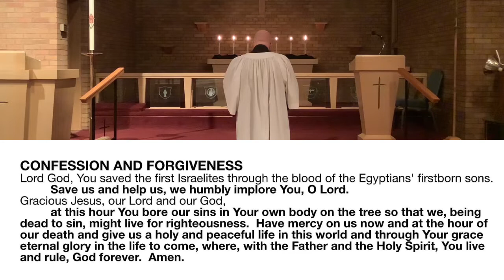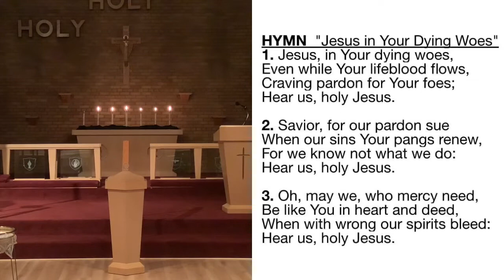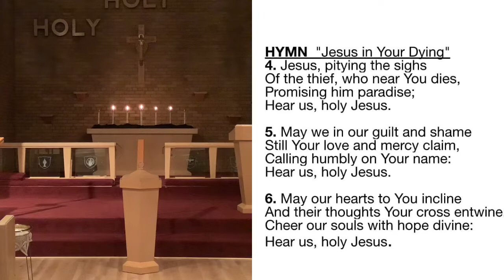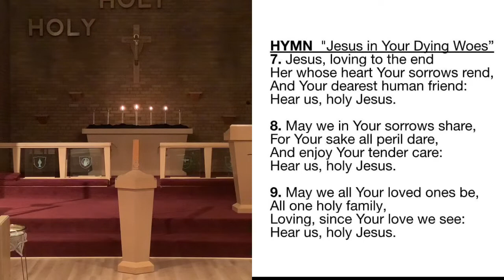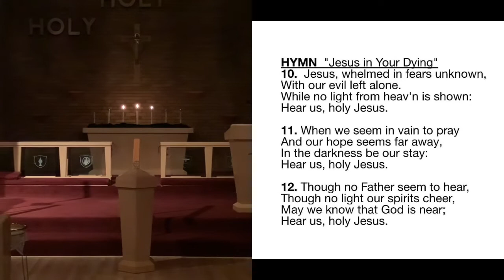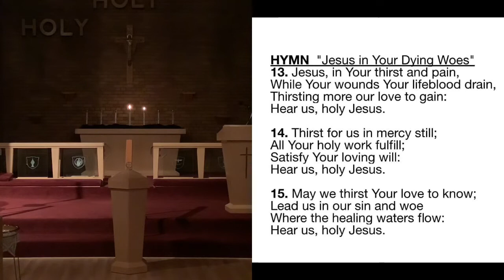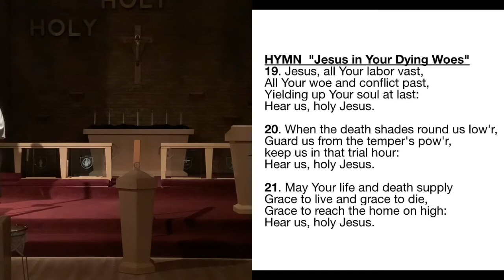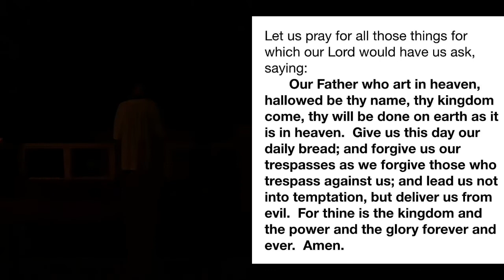Good Friday Service - April 10, 2020